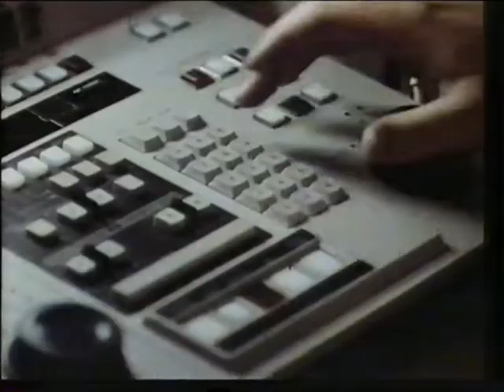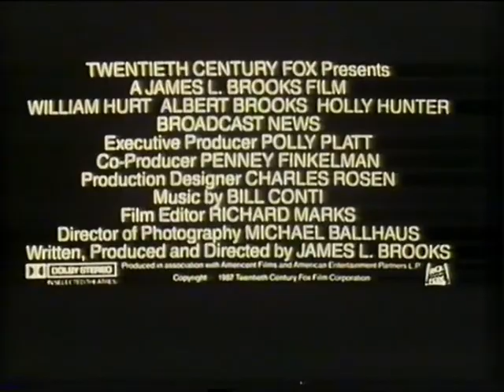Trailer - Al filo de la Noticia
Trailer de "Al Filo de la Noticia" incluido en la edicion videoclub de "Depredador"